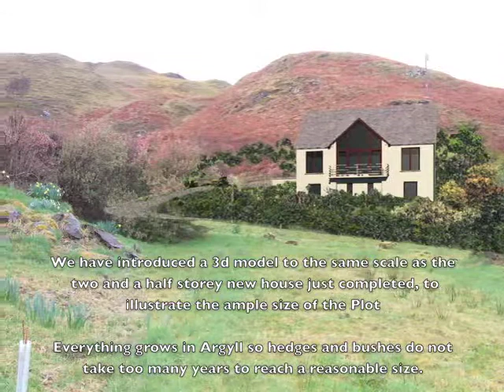Traighuaine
Plot for Sale on Scotland's West Coast